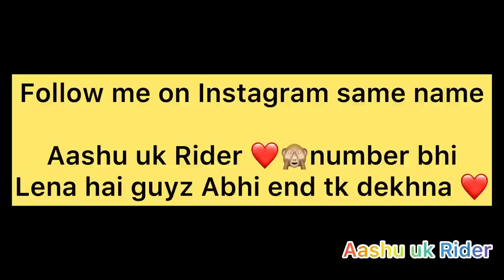Picking Up Cute Stranger Girl In My Superbike 😍 || Front Of Her Boyfriend 😂|| She Ask My Number 🙈